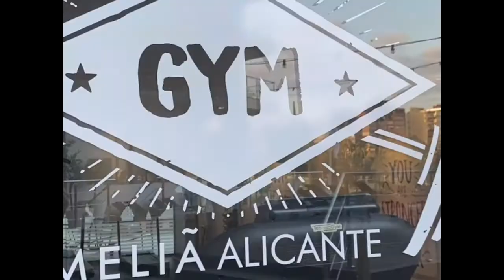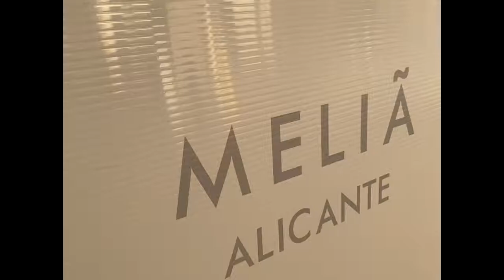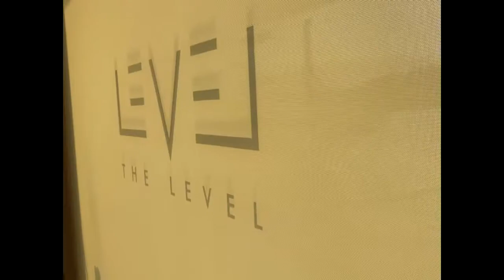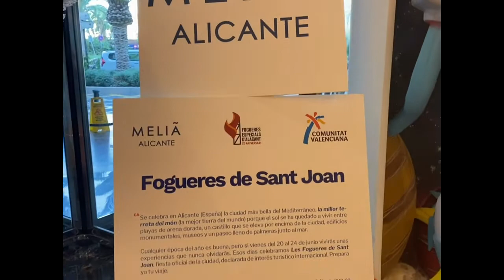MELIA ALICANTE video tour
A full tour of the beautiful hotel MELIA ALICANTE